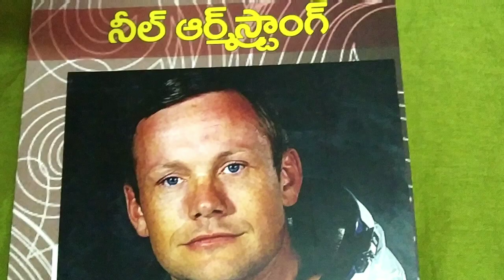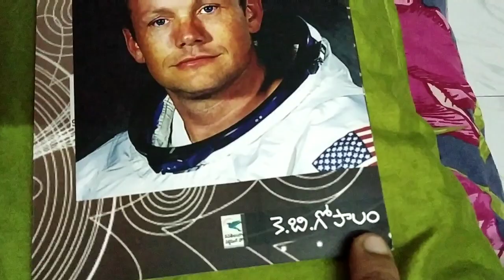పిల్లల్ని Inspire చేసే ఇలాంటి పుస్తకాలు తప్పక కొనండి,చదివించండి